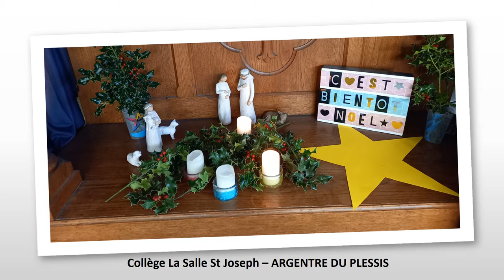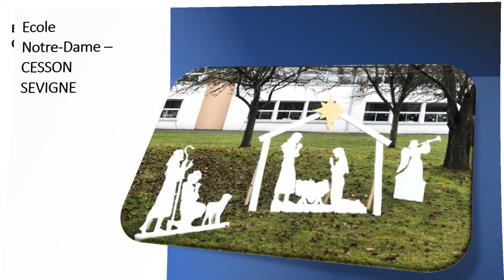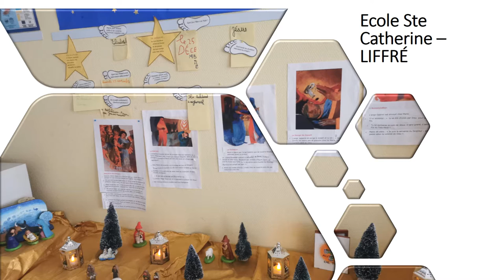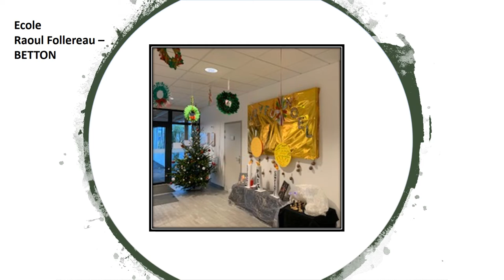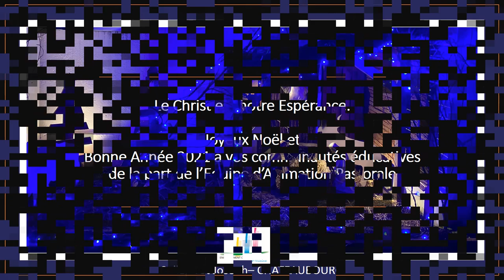Crèches EC35 Noël 2020